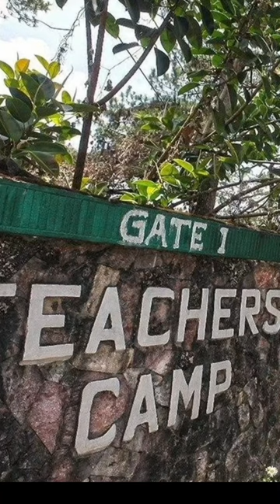Teachers Camp Baguio City | The Unmasked Stories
What's the mystery behind this infamous Teachers Camp in Baguio City?